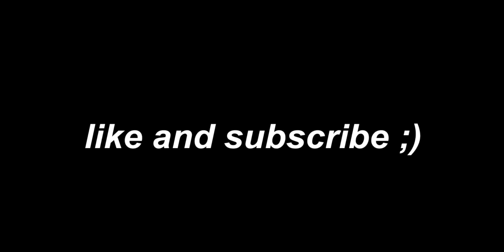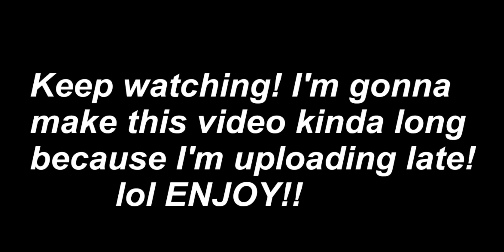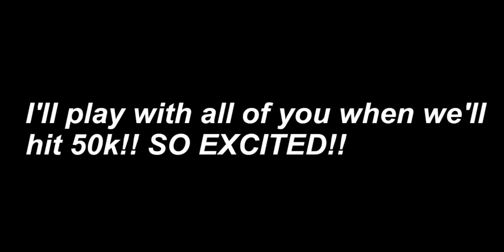ROBLOX MM2 Funny Moments!!🤣🤣 || Dr laba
‧͙⁺˚*･༓☾ ˙˚ʚ(´◡`)ɞ˚˙ O P E N   M E ☽༓･*˚⁺‧͙

➳ I'm back with another video! In today's video I did some really funny ROBLOX MURDERER MYSTERY 2 edits which are really entertaining! I hope you guys enjoyed it!! ☾ ˚.*

 ✧･ﾟ:*  Credits  *:･ﾟ✧↓
⛧ Audio Used :
⛧Inspired by : No one! My fans suggested me this video idea! :)
⛧Pfp by : me!

─── ･ ｡ﾟ☆: *.☽ .* :☆ﾟ. ───

-ˏˋ 𝐃𝐨𝐧'𝐭 𝐟𝐨𝐫𝐠𝐞𝐭 𝐭𝐨 ˊˎ-
⛧make sure to watch the video on full quality!